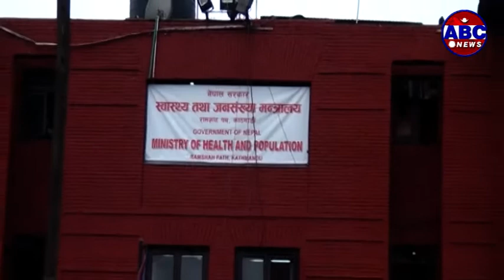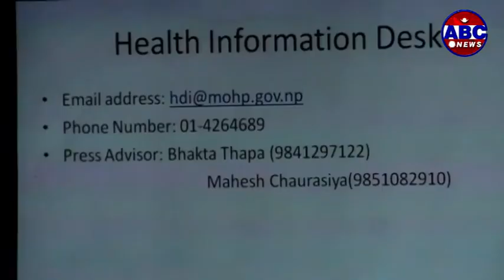ABC Report : डाक्टर गोविन्द केसीको मागलाई लिएर सरकार गठनबन्धनभित्रै मतभेद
सरकारको नेतृत्वदायी दल नेकपा डा. केसीका अधिकांश माग पूरा भइसकेको र संसदीय सर्बोच्चताअनुरुप संसदको शिक्षा तथा स्वास्थ्य समितिबाट पारीत विधेयक संसदबाट पनि पारित हुनु पर्ने दावी गर्दै आएको छ । अर्कोतर्फ प्रतिपक्ष डा. केसीको समर्थन गर्दै आएको छ । यद्यपि स्वास्थ्य मन्त्रालयसमेत सम्हालेका उपप्रधानमन्त्री तथा मधेशी जनाधिकार फोरमका अध्यक्ष उपेन्द्र यादव भने केसीसगको सहमति समेटिनु पर्ने पक्षमै उभिएका छन् ।